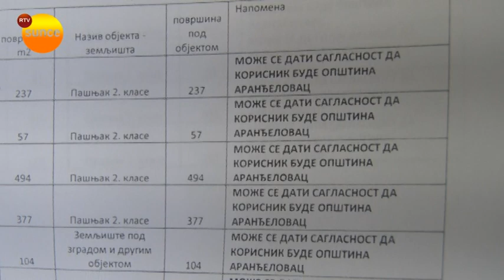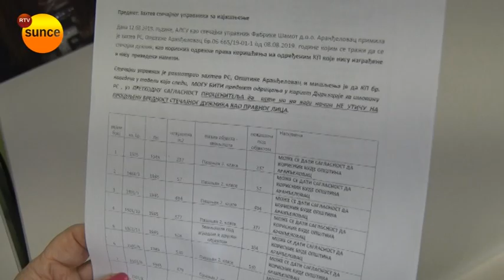RTV Sunce - KZN "Zavetnici" Aranđelovac